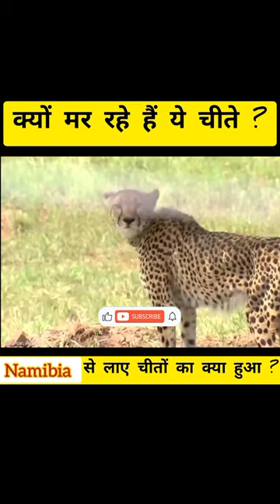कैसे मरा ये leopard 🐆 ।।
Welcome to our fact-filled channel! Join us as we uncover mind-blowing facts across various topics. From science and history to nature and technology, we bring you fascinating information that will leave you amazed. Our team of passionate researchers and presenters work tirelessly to deliver accurate and intriguing content. With visually captivating visuals and engaging narration, our videos offer a quick dose of knowledge in under a minute. Prepare to be astonished as we unravel hidden truths and explore the wonders of our world. Get ready for a whirlwind journey of discovery, one fact at a time. Let's dive in!

The leopard (Panthera pardus) is one of the five extant species in the genus Panthera. It has a pale yellowish to dark golden fur with dark spots grouped in rosettes. Its body is slender and muscular reaching a length of 92–183 cm (36–72 in) with a 66–102 cm (26–40 in) long tail and a shoulder height of 60–70 cm (24–28 in). Males typically weigh 30.9–72 kg (68–159 lb), and females 20.5–43 kg (45–95 lb).The leopard was first described in 1758, and several subspecies were proposed in the 19th and 20th centuries. Today, eight subspecies are recognised in its wide range in Africa and Asia. It initially evolved in Africa during the Early Pleistocene, before migrating into Eurasia around the Early–Middle Pleistocene transition. Leopards were formerly present across Europe, but became extinct in the region at around the end of the Late Pleistocene-early Holocene.

It is adapted to a variety of habitats ranging from rainforest to steppe, including arid and montane areas. It is an opportunistic predator, hunting mostly ungulates and primates. It relies on its spotted pattern for camouflage as it stalks and ambushes its prey, which it sometimes drags up a tree. It is a solitary animal outside the mating season and when raising cubs. Females usually give birth to a litter of 2–4 cubs once in 15–24 months. Both male and female leopards typically reach sexual maturity at the age 2–2.5 years.

It is listed as Vulnerable on the IUCN Red List because leopard populations are threatened by habitat loss and fragmentation, and are declining in large parts of the global range. Leopards have had cultural roles in Ancient Greece, West Africa and modern Western culture. Leopard skins have been popular in fashion.